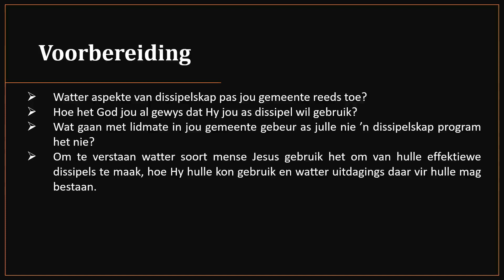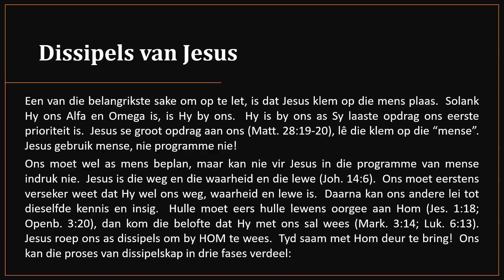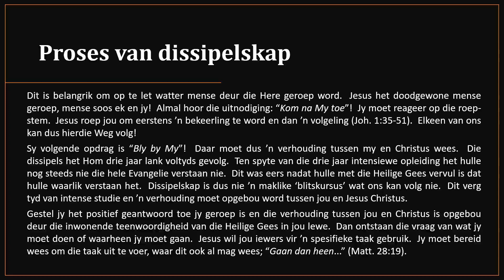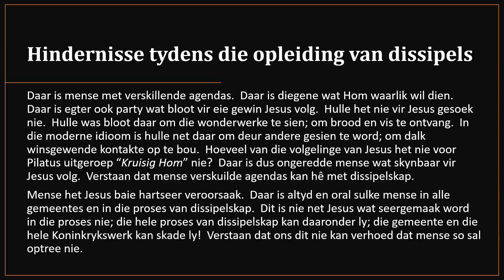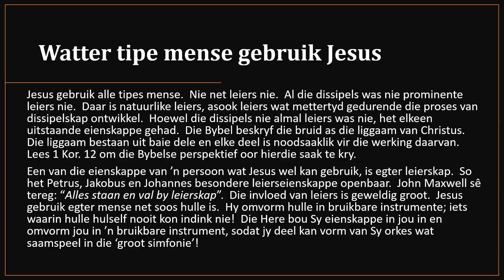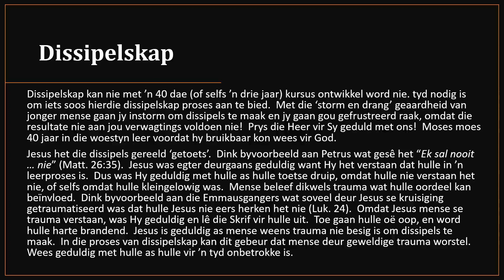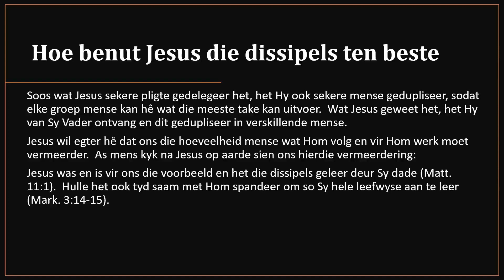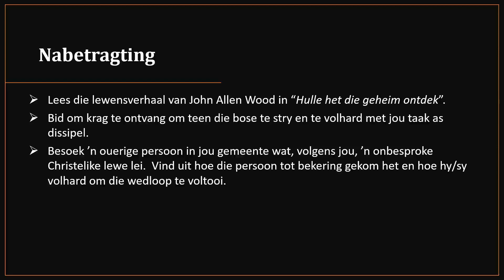4 Jesus se mense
Watter tipe mense het Jesus gebruik as dissipels?  Hoe het Hy met hulle gewerk?